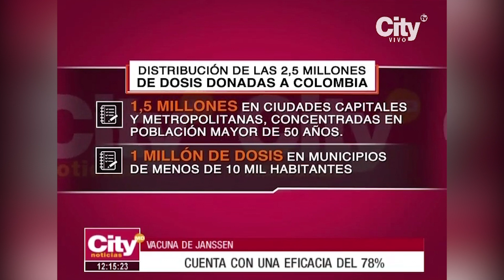Vacuna Janssen agilizará proceso de inmunización | El Tiempo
Noticias de último momento: Vacuna Janssen permitirá acelerar el proceso de inmunización en el país, cuenta con una eficacia del 78% para prevenir enfermedad grave por covid-19.